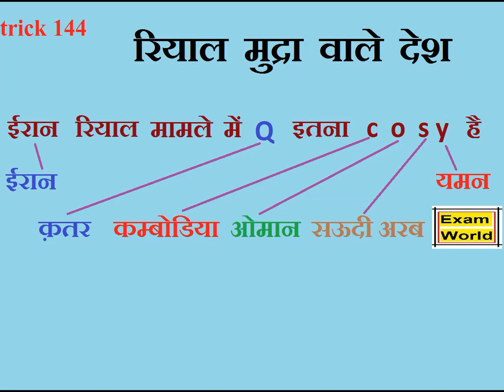trick 144 rial currency countries || currency tricks